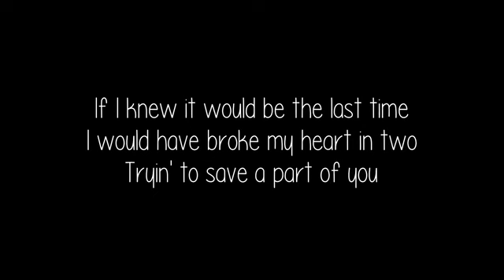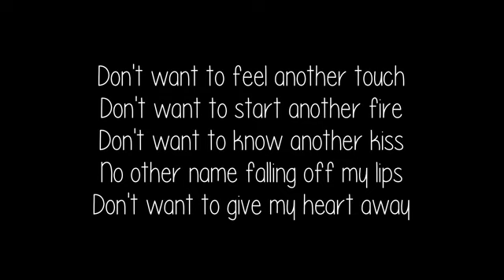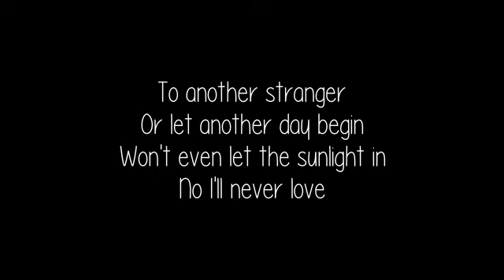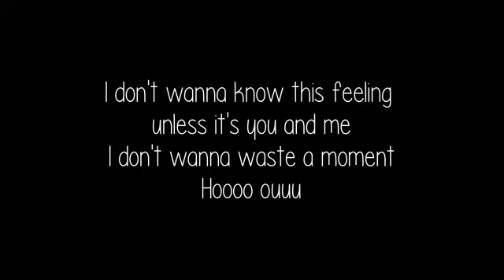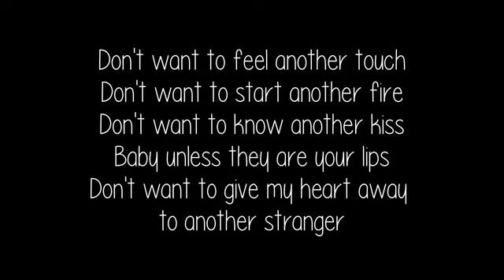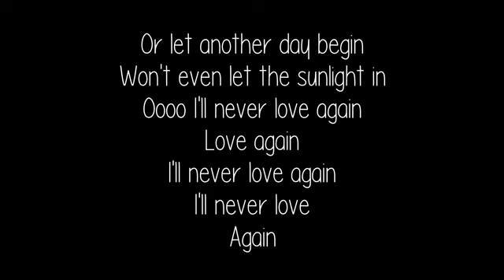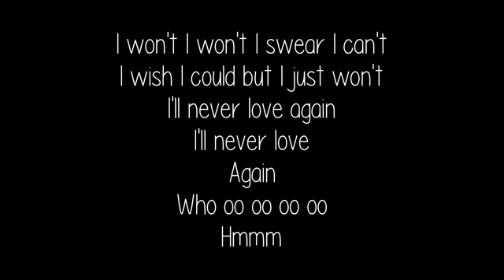I'll never love again (lyrics)